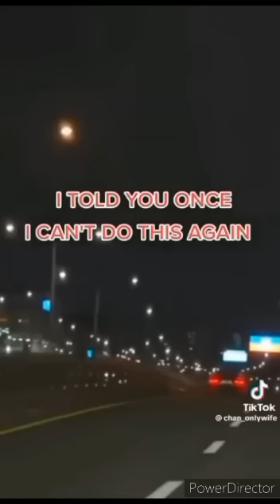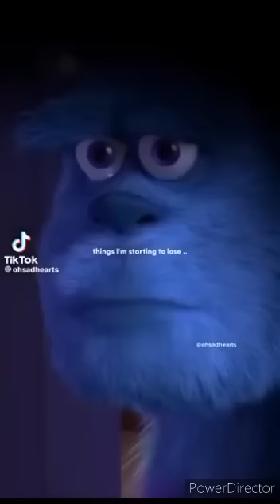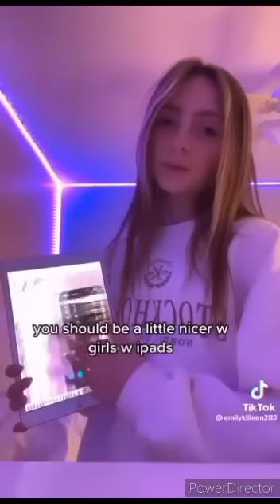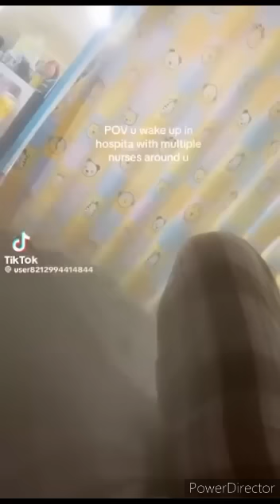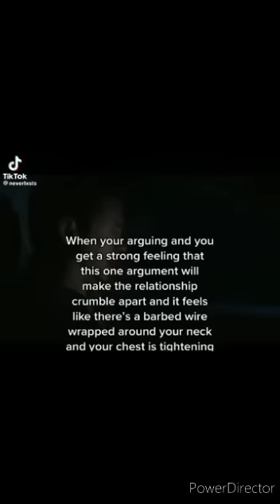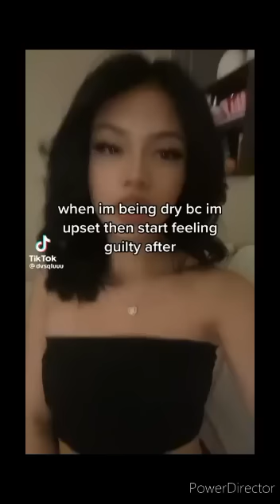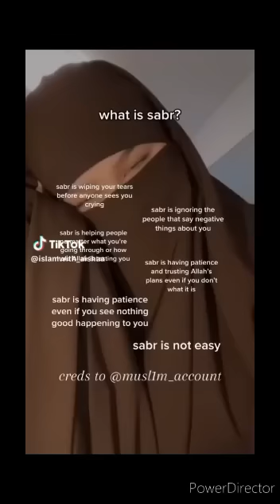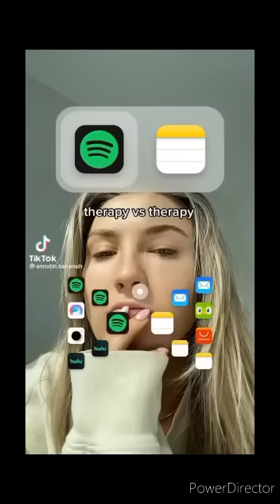Vent TikTok To Express My Feelings :( Part 44 (New Year's Edition)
Reposting My Most Viral YouTube Video Of Mine In 2023 With Over 100,000+ Views

Vent TikTok To Express My Feelings :( Part 21

Vent TikTok To Express My Feelings :( Part 17

Vent TikTok To Express My Feelings :( Part 36